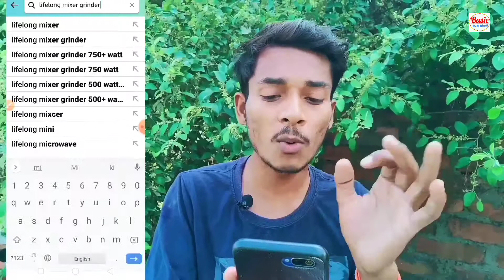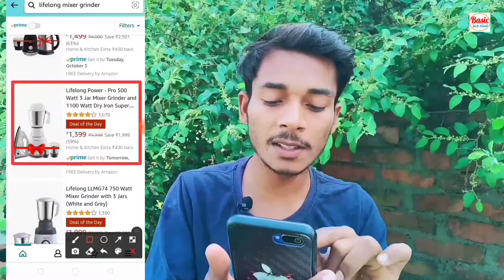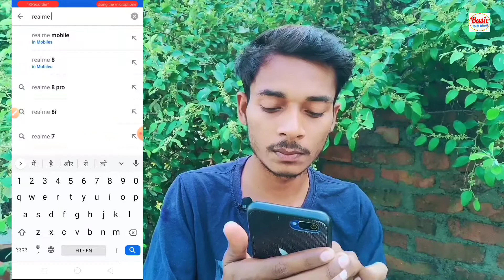Amazon great indian festival sale 2021|Flipkart big billion day 2021|Crazy deals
Hey Friends

Mera Name hai Atul Kumar
[मेरे चैनल मैं आप सभी दोस्तों का स्वागत है।]🙏

Dosto maine es video main amazon par jo great indian festival sale start ho gyi hai aur flipkart par jo big billion day start ho gya hai us ke baare main bataya hai aur offer bhi bataye hai agar video acha lage tohe video ko like kare channel ko subscribe kare

I hope ki video apko pasand aayegi।😊

I Use this Equipments:-